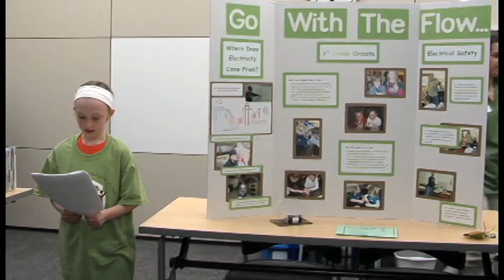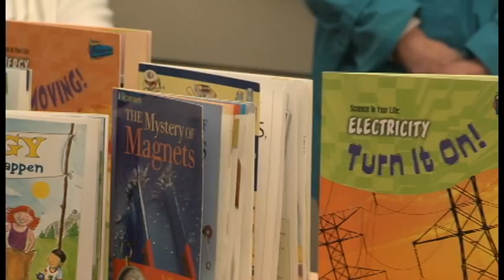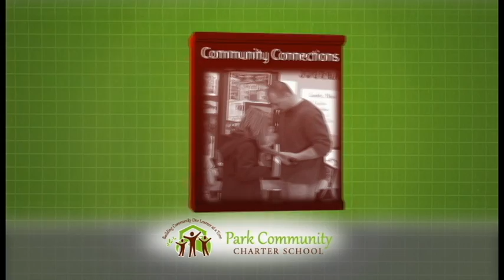Park Community Charter School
Park Community Charter School (PCCS) is located in Kaukauna, Wisconsin. They strive be involved in the community with hands-on learning at the local nature center and the city's utilities to name just a couple. PCCS created their video to share their passion for their community and their students.